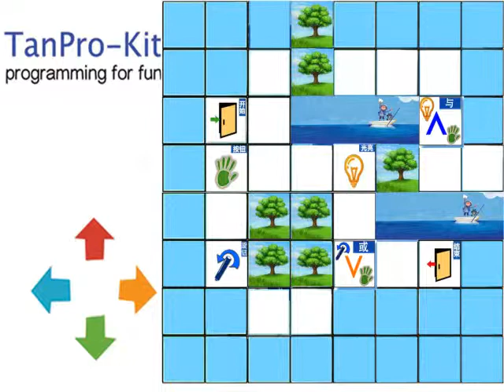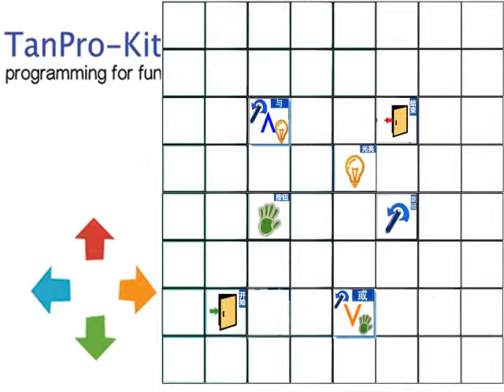TanPro-Kit: A Tangible System to Help Children Learn Programming Concepts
TanPro-Kit is a low-cost, tangible system designed for children aged 5 to 8 to learn programming concepts. The system includes two major components: programming blocks, with which children play maze games based on system instructions, and a LED Pad, which uses animations and sounds to give children feedback on how well they arrange blocks in a game.